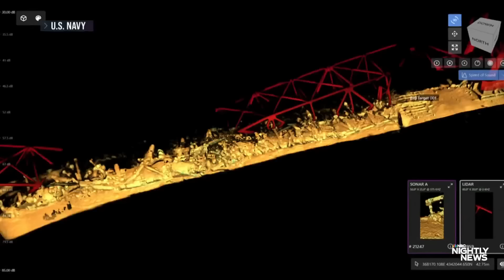Navy releases underwater images of Baltimore bridge collapse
The sonar images showed the magnitude of the job that salvage workers face as they begin to remove the wreckage, one week after a container ship ran into the bridge and brought it down. NBC News' Tom Costello reports.